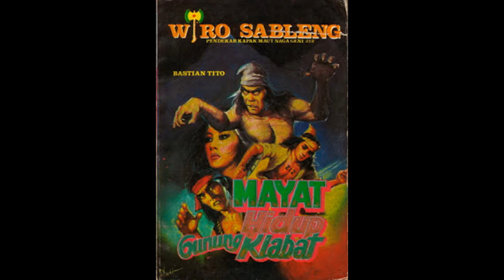Seri Cerita Silat Wiro Sableng 050 Mayat Hidup Gunung Klabat